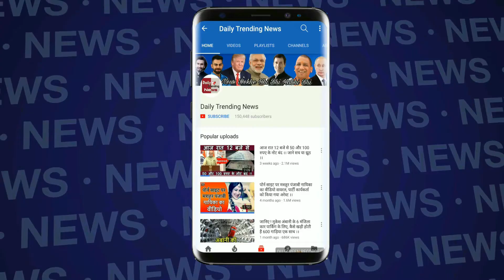World Cup 2019 : सट्टेबाजों ने लगाया दांव- ये टीम बनेगी वर्ल्ड चैंपियन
भारत और न्यूज़ीलैंड के बीच मंगलवार को टूर्नामेंट का पहला सेमीफाइनल खेला जाएगा. ऐसे में सट्टा बाज़ार में भी गहमागहमी बढ़ गई है. ‌जानिए उन्होंने किस टीम पर लगाया है फाइनल में पहुंचने का दांव..